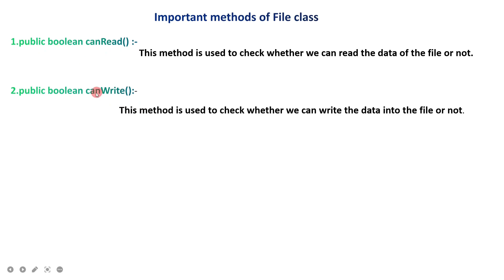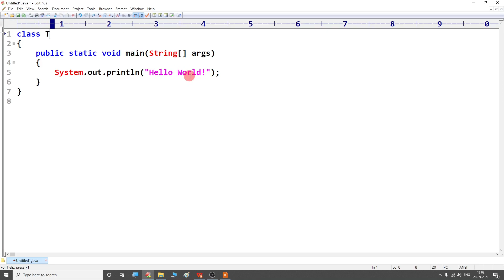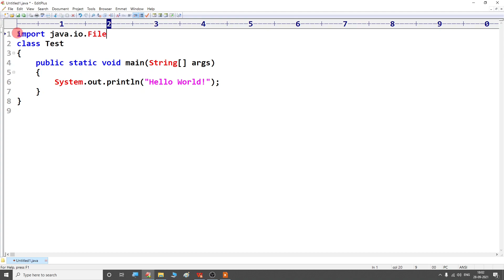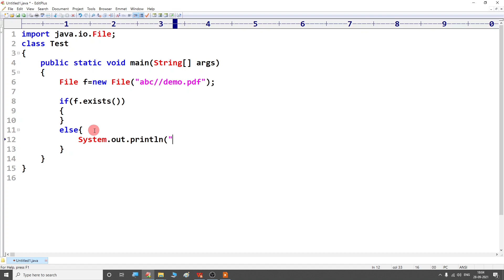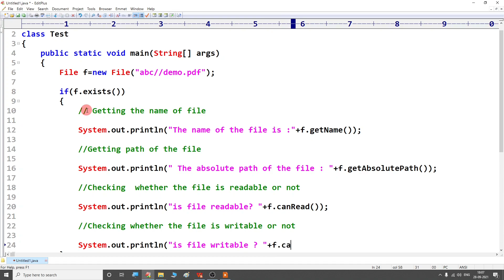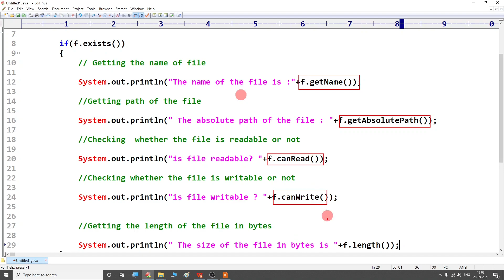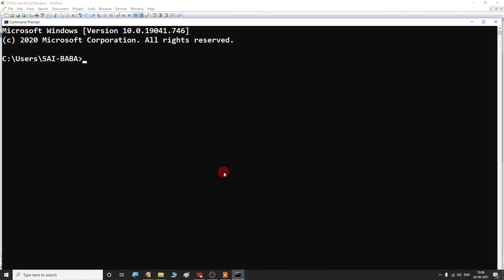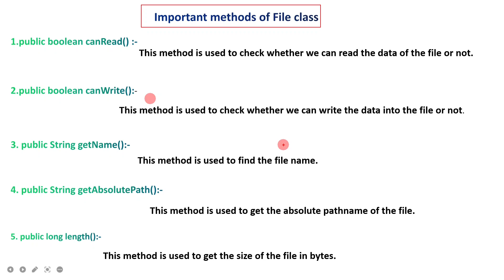Java code to display file information | how to display file information using java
Java programmers know that ,the File class is used to work with files, but sometimes they need to retrieve file information or provide file details. This Java tutorial shows you how to use the File class to display file information using java

 In this video we will learn how to display the details of a file in java, for this we have to import java.io package. In order to know whether a file exists or not ,we have to import java.io.File class, this class provides methods required to get the information related to the file.